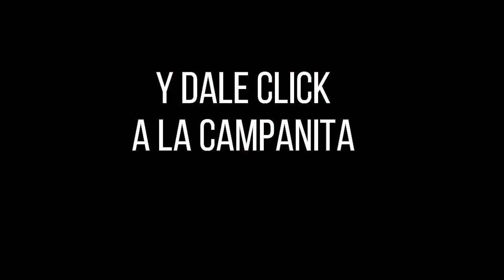Resultado MOTILÓN TARDE del martes 16 de noviembre de 2021 ✅🥇🔥💰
Hola buenas tardes, te presentamos los resultados de las loterías y chances en Colombia, vamos con el Resultados del Chance Motilón tarde del martes 16 de noviembre de 2021.

motilón tarde
motilon día